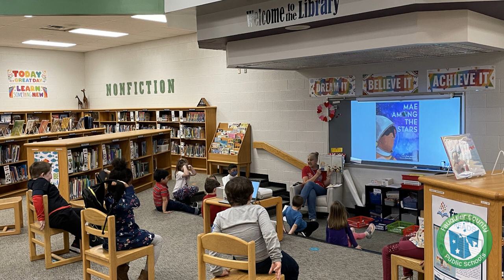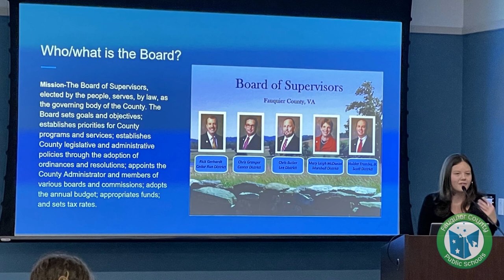Division of Innovation Highlights - Fauquier County Public Schools